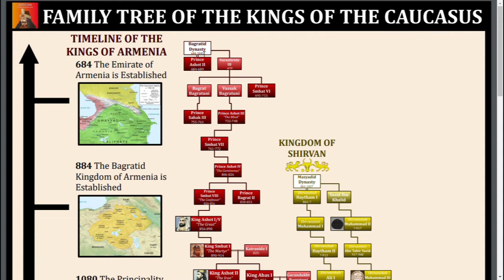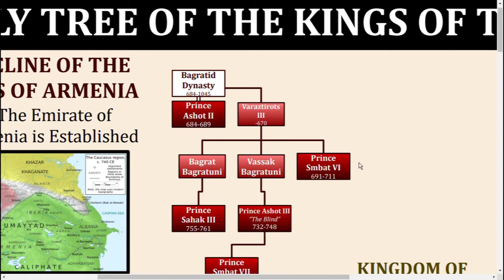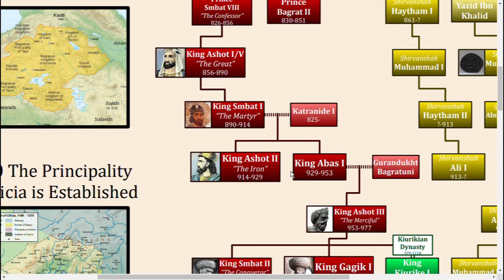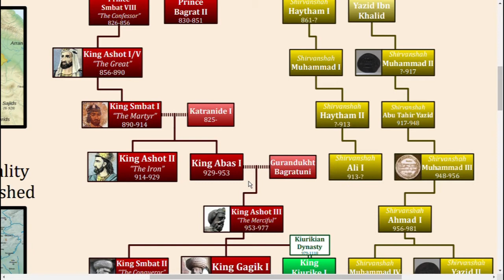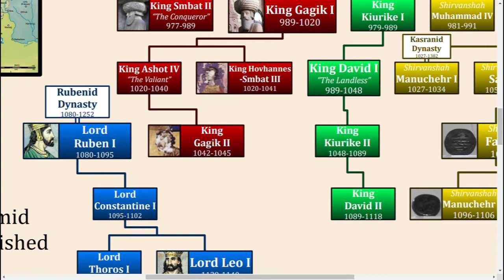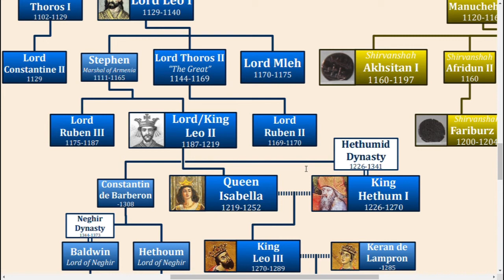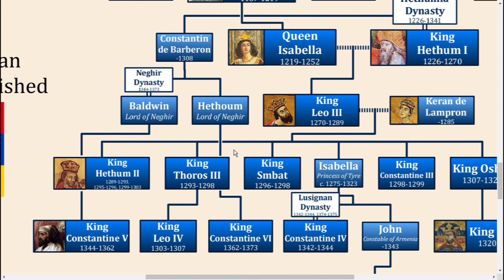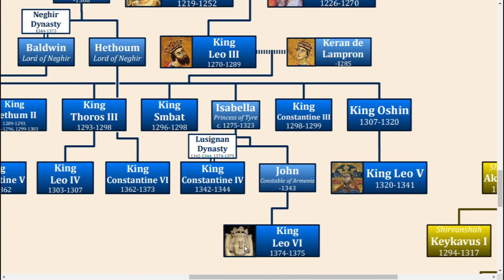Exiles in Turkey | The Family Tree of the Kings of Armenia (684-1375)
In this video, I go over the family tree of the Kings of Armenia: AKA the Bagratid, Rubenid, Hethumid, Lusignan, and Neghir ruling dynasties.